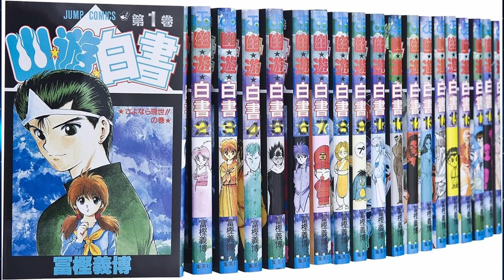Is Netflix YU YU HAKUSHO really that BAD? (SERIES REVIEW)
00:00 Intro
00:57 Opening History
06:14 STORY
08:00 Episode 1
17:20 Fight Scenes
20:07 Drip and Fits
21:27 Kurama
22:41 Heie
24:17 Genkai
27:00 DARK TOURNAMENT
29:45 SPOLER FREE
37:23 FINAL SCORE
39:16 ClOSING